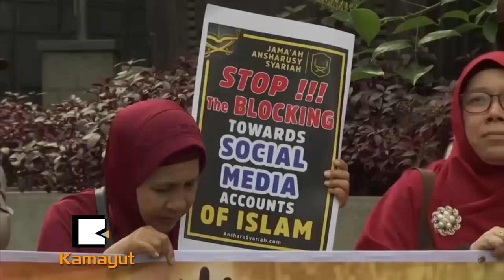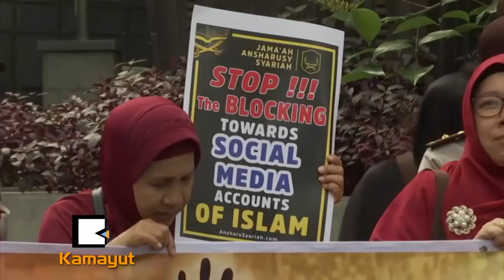ဂ်ကာတာက ေဖ့စ္ဘြတ္႐ံုးကို ဆႏၵျပတယ္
“က်ေနာ့္ဓါတ္ပံုေတြနဲ႔ ရွိသမွ်အေကာင့္ေတြ အားလံုးကို ပိတ္ထားတယ္။ က်ေနာ္အေကာင့္သစ္တစ္ခုလုပ္တုိင္း သူတို႔ေတြ ထပ္ၿပီး ပိတ္ေတာ့ က်ေနာ္တို႔ကို ေထာက္ခံသူေတြဆီ လက္လွမ္းမီဖို႔၊ တရားေဟာဖုိ႔ က်ေနာ့္တို႔အတြက္ ခက္ခဲလာတယ္။”